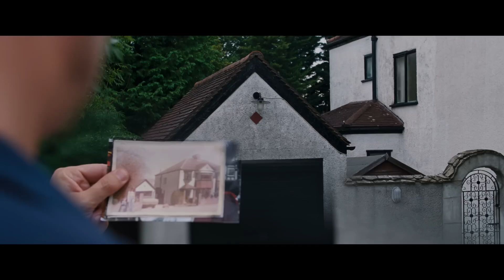All of Us Strangers - 2023 - Trailer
From director Andrew Haigh. One night in his near-empty tower block in contemporary London, Adam (Andrew Scott) has a chance encounter with a mysterious neighbor Harry (Paul Mescal), which punctures the rhythm of his everyday life. As a relationship develops between them, Adam is preoccupied with memories of the past and finds himself drawn back to the suburban town where he grew up, and the childhood home where his parents (Claire Foy and Jamie Bell), appear to be living, just as they were on the day they died, 30 years before.Cast: Andrew Scott, Paul Mescal, Jamie Bell, and Claire Foy